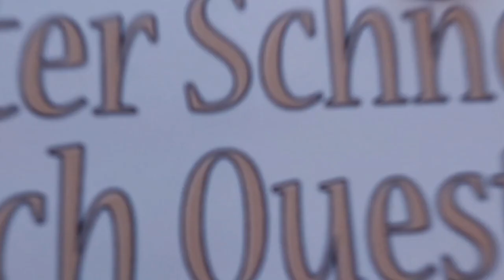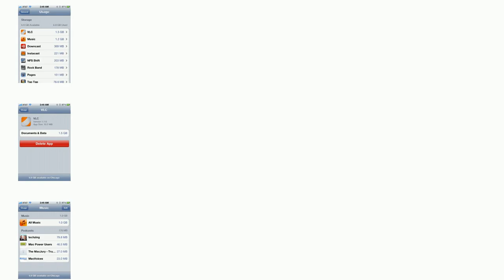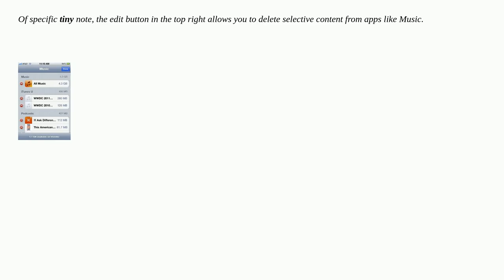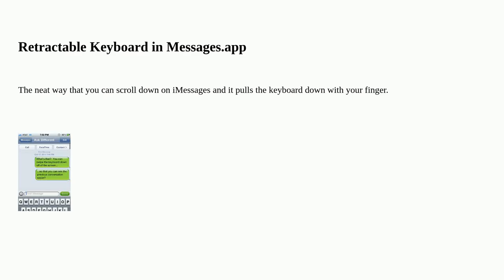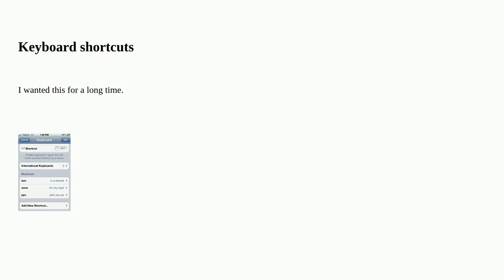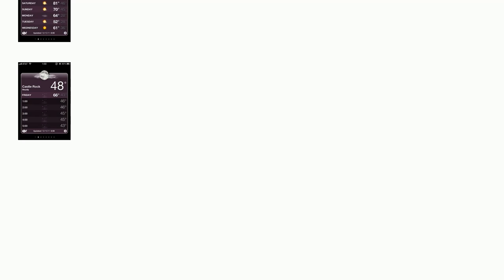Apple: What tiny thing in iOS 5 makes you smile, or has caught you off guard?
What tiny thing in iOS 5 makes you smile, or has caught you off guard?

A special thanks goes out to the community

  ios macos